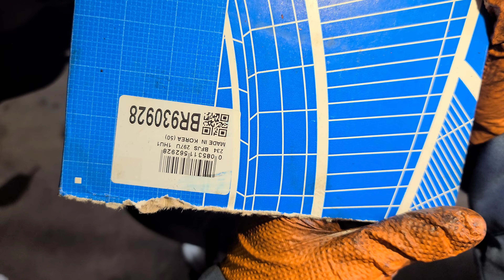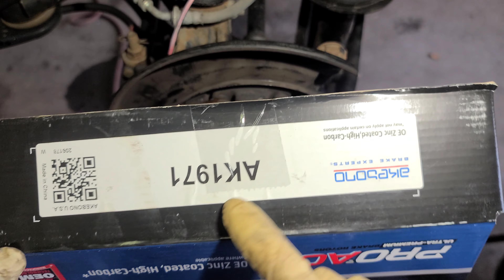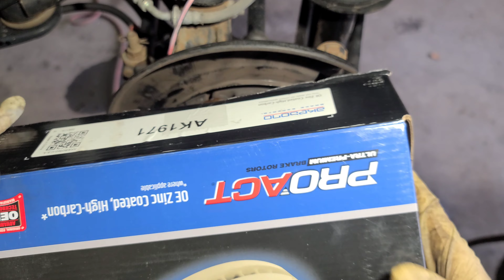2020 - 2023 Subaru Impreza How to Replace the Rear Bearing assembly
Google Yahoo!
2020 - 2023 Subaru Impreza How to Replace the Rear Bearing assembly.
Subaru Impreza Hatchback Generation List:
2024 - Now 6th Gen
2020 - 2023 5th Gen (GT) Facelift
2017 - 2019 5th Gen (GT)
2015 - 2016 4th Gen (GP) Facelift
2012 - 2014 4th Gen (GP)
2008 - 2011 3rd Gen (GH/GR)